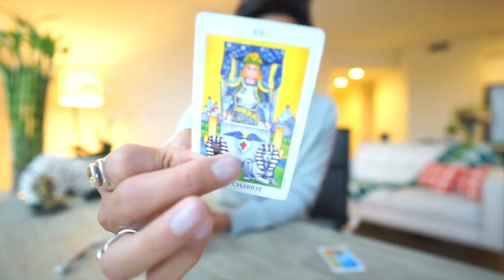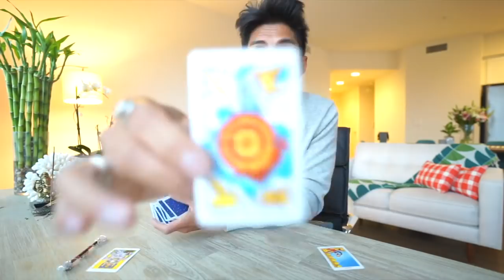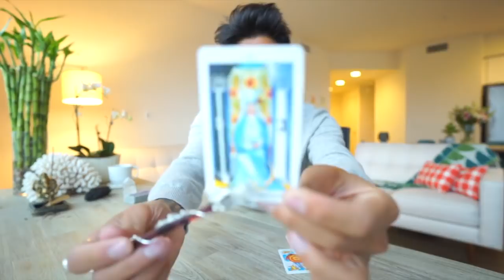FIRE ARIES, LEO, SAGITTARIUS “MIXED EMOTION” MAY 2 SOULMATE TAROT READING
AMAZON LINK FOR TAROT CARDS USE IN THIS VIDEO: